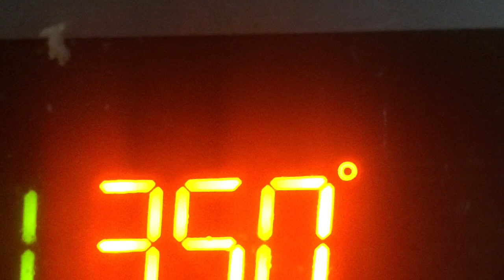Gluten-Free, Dairy-Free And Refined Sugar-Free Apple Crisp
Recipe:
Ingredients:
Filling:
- 6 Apples peeled and sliced into 1/4" pieces
- 1 tsp cinnamon
- 1/4 tsp nutmeg
- 1/4 tsp ginger
- 1 tbsp honey
Topping:
- 6 tbsp coconut oil
- 1/2 cup walnuts
- 1/2 cup Gluten-Free oats (if you are allergic to walnuts you can replace them with oats)
- 3/4 cup almond flour
- 2 tbsp honey
- 2/3 cup coconut flakes
- 1 tsp vanilla extract
- 2 tsp vanilla
- 1/2 tsp nutmeg
- 1/4 tsp ginger
- 1/4 tsp allspice
- 1/8 tsp salt